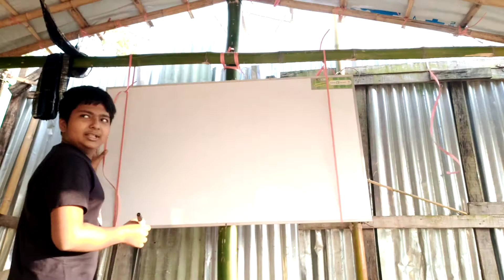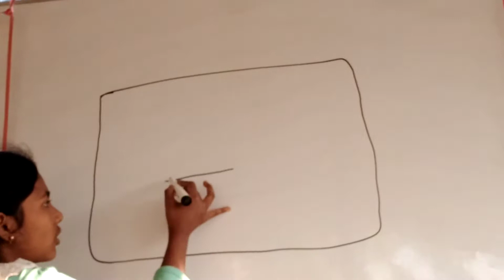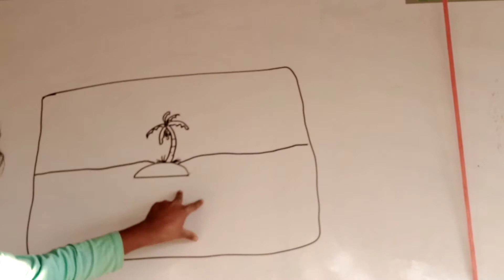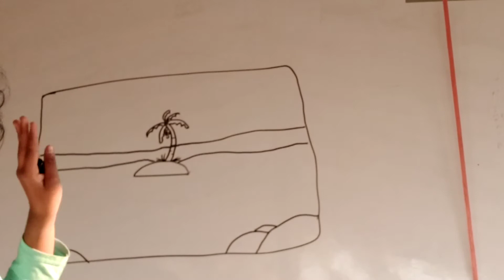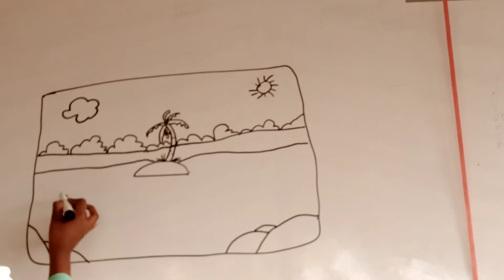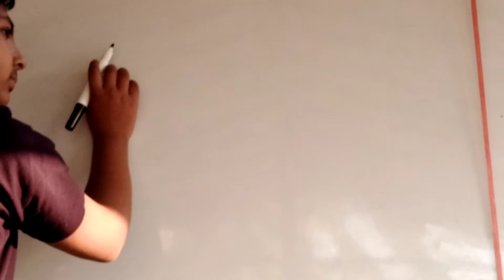nayma coaching and drawing./1